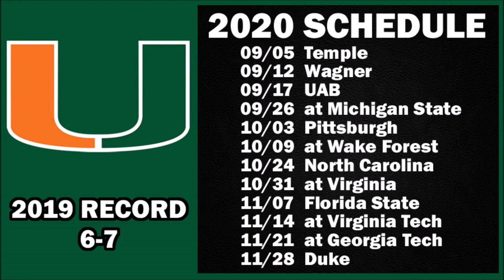Miami Hurricanes 2020 College Football Schedule Preview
Preview of the 2020 football schedule for the Miami Hurricanes.